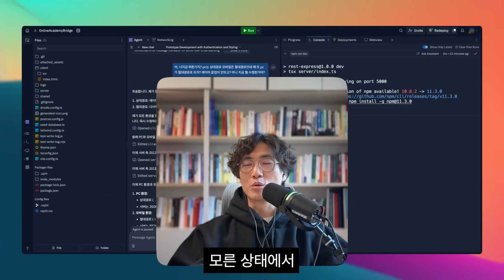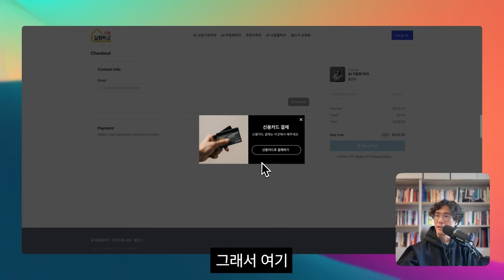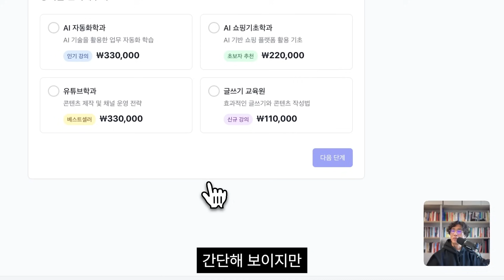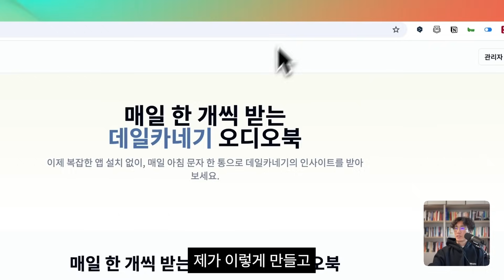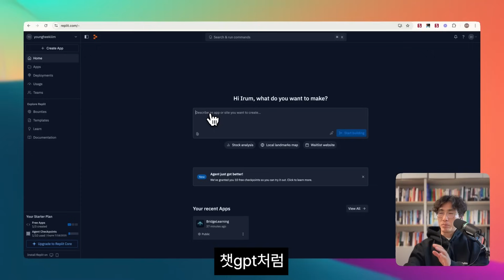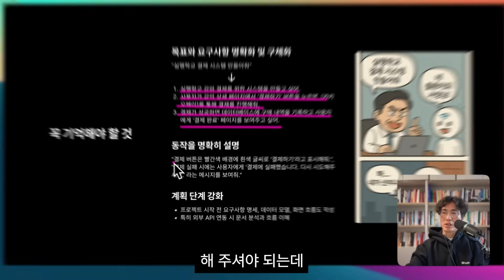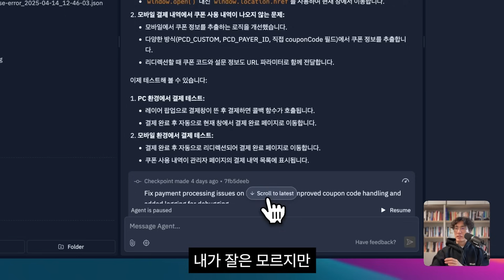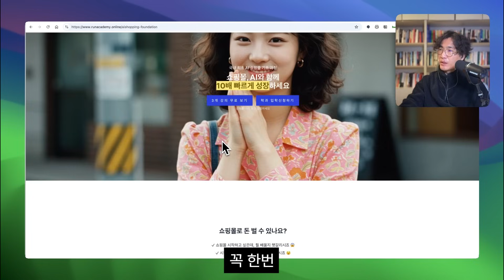AI 입코딩으로 만든 쇼핑몰 결제 시스템 공개 (개발 0 → 매출 +27%)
바이브, 입코딩으로 결제페이지를 만드는 놀라운 방법을 공개합니다.
이커머스 경력 20년을 걸고 진심으로 만들었습니다.
실행학교에서 AI와 이커머스를 제대로 배우세요.

챕터
00:00 💡 입 코딩과 바이브 코딩의 개념과 발전
01:13 💳 입 코딩을 활용한 결제 시스템 개발 경험
04:21 🛠️ 리플릿을 활용한 다양한 서비스 개발과 비용 절감
08:53 🛠️ 리플릿을 활용한 간단한 페이지 제작 방법
10:26 📋 효율적인 요구 사항 전달 및 시행착오 줄이기
11:58 💡 에이전트 활용 및 결제 시스템 제작 경험 공유